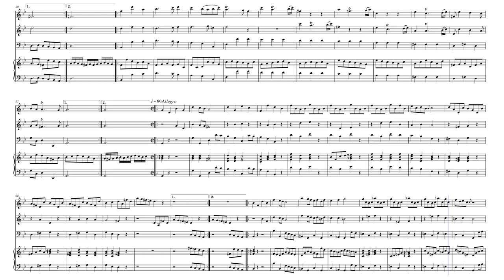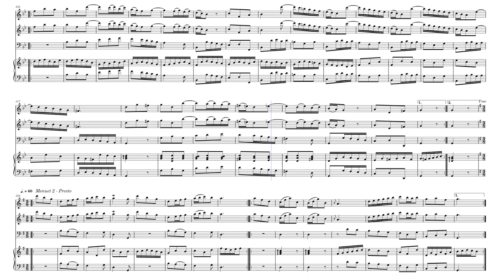Bononcini - Triosonata 2 by Giovanni Bononcini (1670-1747)